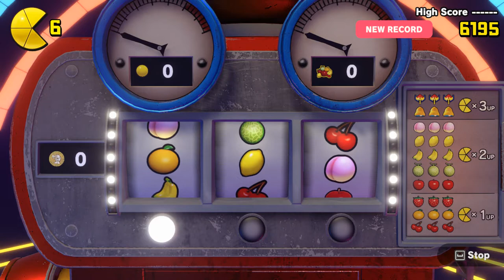PAC MAN WORLD Re PAC Gaming Level 1 walkthrough